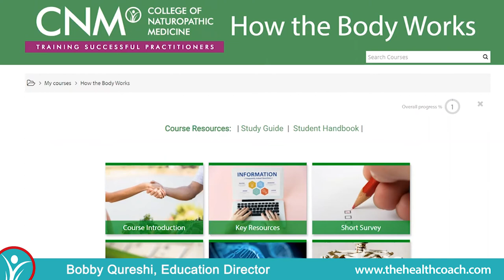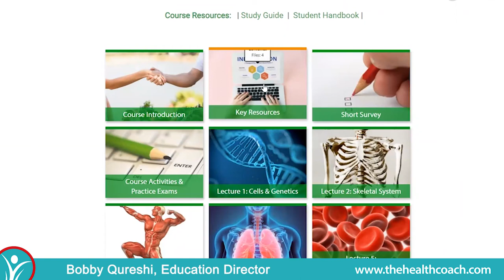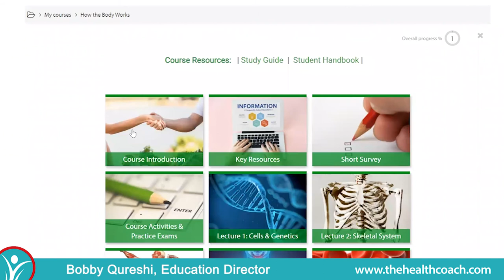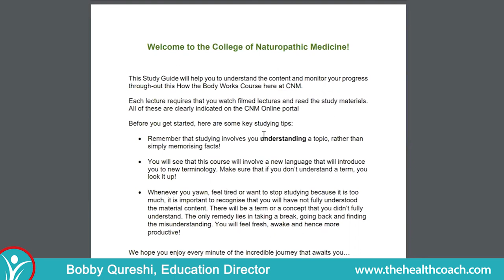Study Online to become a Health Coach | Diploma Course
A Health Coach is a trained professional who works with clients in a group or 1-2-1 setting. The purpose of a health coach is to enable their client to make long-term positive health changes via good advice, motivation and support. We offer diploma courses online and in person.

A Health Coach helps people to gain the knowledge, skills, tools and confidence to take responsibility of their diet and lifestyle helping them to reach their health goals.

Health Coaches are changing the lives of people all over the world. Doctors offices, Multi-national companies and Wellness Clinics are employing Health Coaches to improve the general health and wellness of their clients and employees.